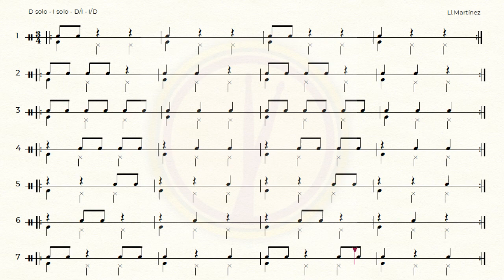EJERCICIOS BÁSICOS PARA LEER 3/4 -4B- ( 3/4 MUSIC READING EXERCISES )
Serie de Ejercicios Básicos para empezar a leer  en 3/4
Basic Exercises to start reading  3/4 rythms
Me invitas a un café? así  me ayudas a continuar haciendo contenido :)